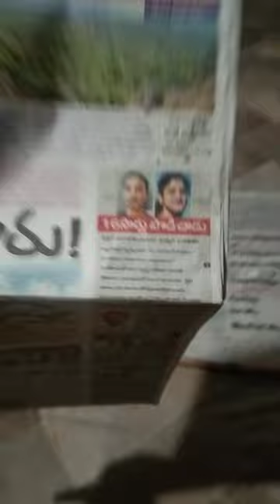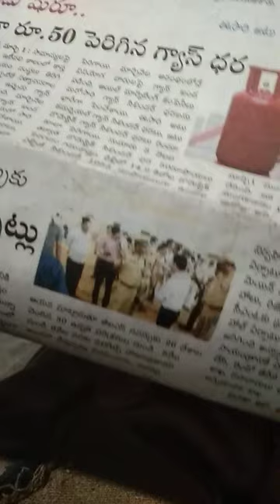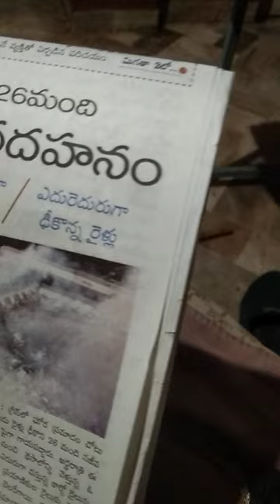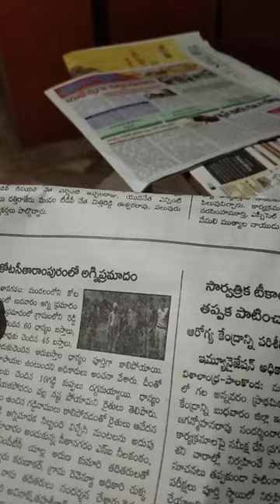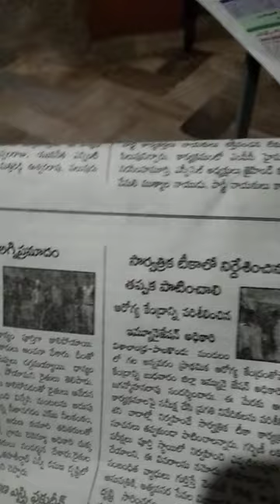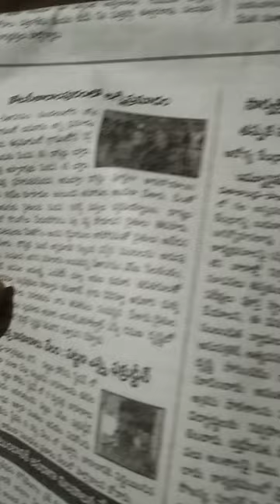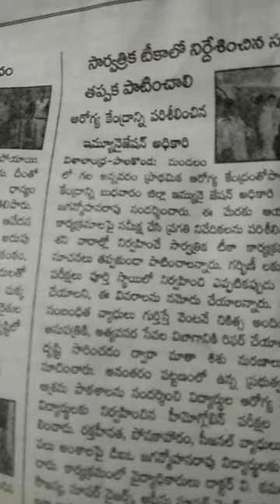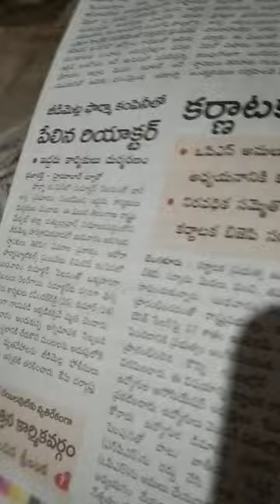DASS-SUNANDA-PUSHKAR-mrdr-A1/A2-ChckMate?wmm.?23FOB AksDnTS,...LIST GOesENDLESS,CALCI01AvTaRAPTNCSPR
Video: Fire engulfs 4 coaches of Patalkot Express in Agra

MILKHA SINGH, VEERA BHADRA SINGH,  BHISHEN SINGH BEDI, PUTIN,...

RICHARD ROUNDTREE  DETECTIVE ACTOR PASSES AWAY @81 FOR KORRUPTION OF I.N.D.I.A.
, UPA, NDA, BNP, BJP, TDP, TRS, BRS, AAP, KOJJA KEJRIWAL, KCR, KTR,...RAHUL, GHANDY, GANDHI, SONIA, PRIYANKA, MODI,...MY SISTER, SUBHADRA,.

bangladesh SURPANAKA SHAIK HASEENA, 17 DEAD IN TRAIN AKSIDENT, 22 MASS SHOOTOUT IN LEWIS-KRIKET-SACHINTENDULKAR-TON-DYNACstic Revenge, where is my hard worCk money? SHAME ON JEHANGIR VINCHI RAHUL GANDHI ON DASS SUNANDA PUSHKAR MURDER CASE,. MY BROTHER IN LAW MERUGA RAJESHWAR RAO , FATHER CHINTA ATCHUTA RAO, MOTHER THOTa AnaCsuya Bai, SHAME ON BRITISH BASTARD UGC,...SUPREME COURT OF ISLAMIKRISTIAN32epotisMINDIA,.

ucy.co.in ®
s/o Ch. Atchuta Rao,
33-1-31, Satya Sai Nilayam(5070cvky=1969A.D.C.),
S.J.Road, P.O.Waltair(R.S.),
Visakhapatnam,
ANDHRA PRADESH .LT.INDIA.LT.BHARAT.LT.BHUVAH.LT.AmmaCoTagHra-530004.
TimeOfBirth:03:45hrsA.M.